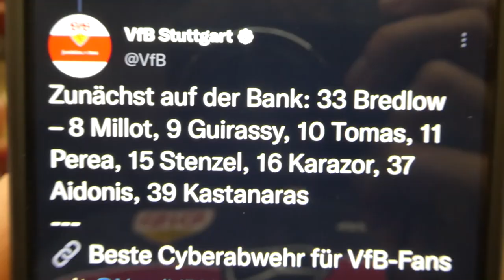VfB Stuttgart 1:1 FC Schalke 04 | Schwache Leistung & wieder rot... | Stadion Vlog & Realtalk Fazit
Quellen:
0:00 Stadion Vlog
8:58 Realtalk zum Spiel